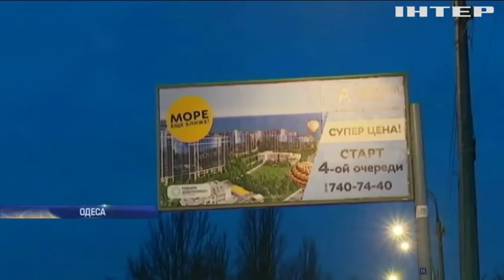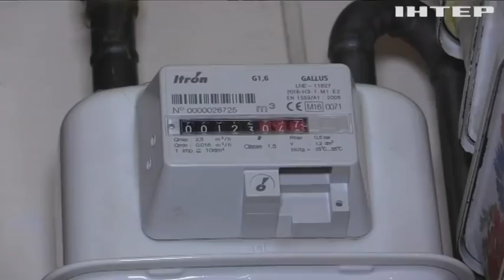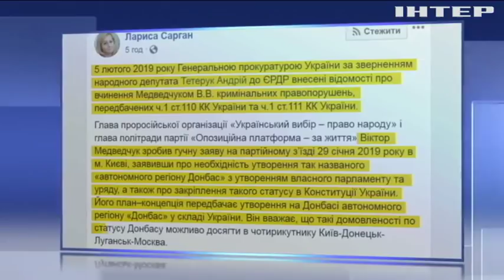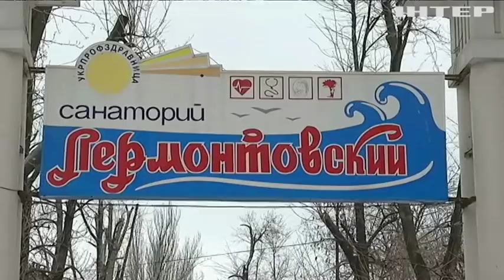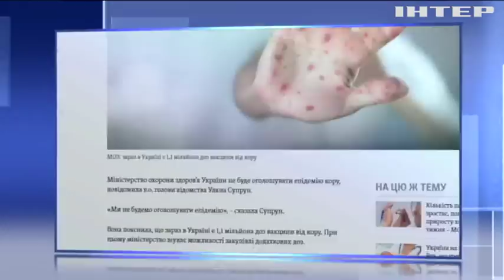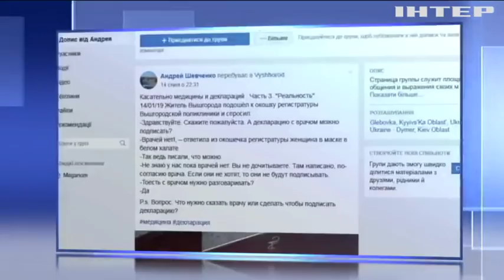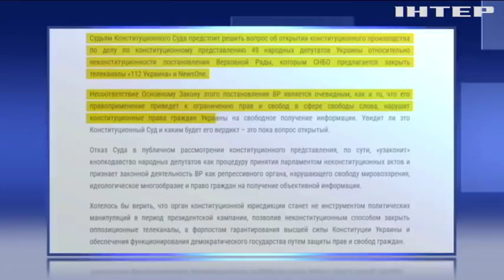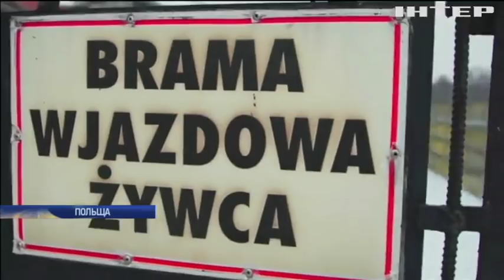Подробности, выпуск за 5 февраля 2019 года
Головні події на цю годину: Уряд Італії оголосив про збільшення базового доходу малозабезпеченим; Суперечки та заблокована трибуна: як пройшло відкриття десятої сесії Верховної Ради?; Європарламент позбавить фінансової допомоги країн, які прагнуть до ЄС.